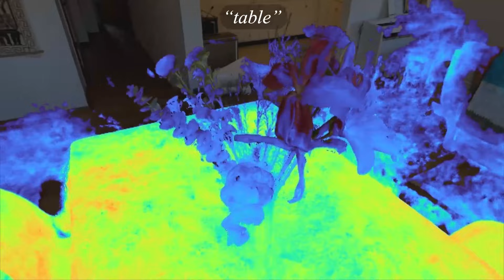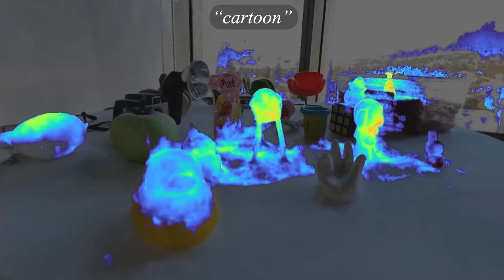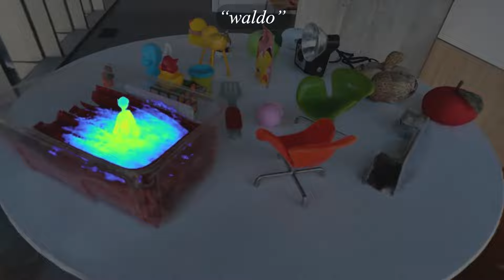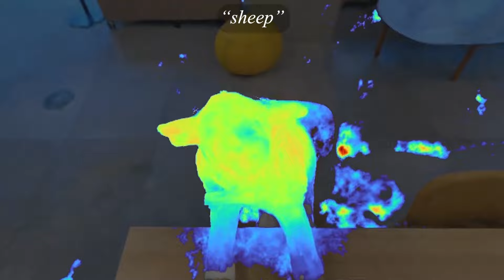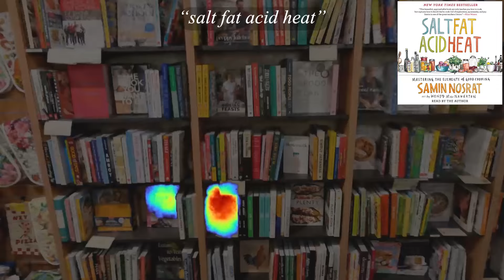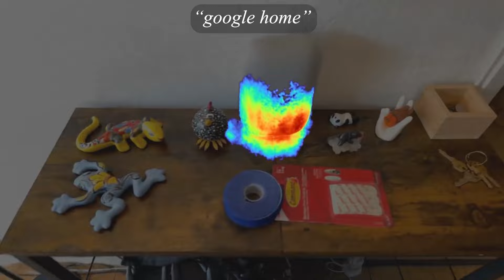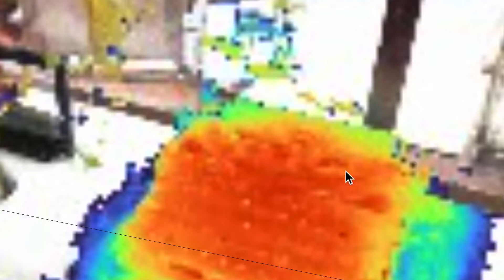LERF - Language Embedded Radiance Fields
TL;DR: Grounding CLIP vectors volumetrically inside a NeRF allows flexible natural language queries in 3D